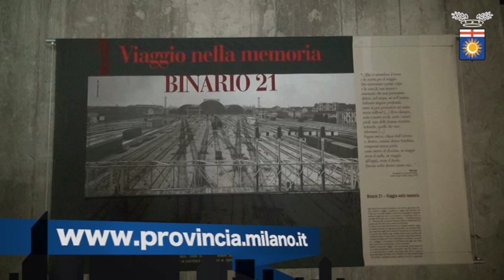Provincia News 1 febbraio 2013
In questo numero:
- 400 studenti hanno partecipato alla cerimonia di commemorazione della Giornata della Memoria al Binario 21, premessa al viaggio organizzato dalla Provincia di Milano al campo di concentramento di Mauthausen nell'ambito del progetto "I viaggi della Memoria".
- Pomeriggio a Palazzo Isimbardi: il tradizionale incontro tra il Presidente, la Giunta e i cittadini. Si e' parlato di offerte scolastiche, di sostegno al lavoro, di mobilita'.
- introduzione di 5 nuovi Green Bus delle Autoguidovie per i pendolari dell'area sud-est del milanese finanziati al 50% dalla Provincia di Milano.
- Afol Milano organizza per i giovani dai 18 ai 29 anni al Job Caffè di corso di Porta Vittoria 27 incontri gratuiti di formazione sulla ricerca del lavoro.